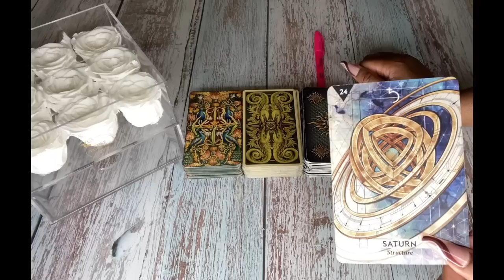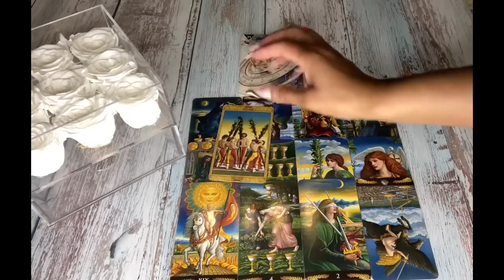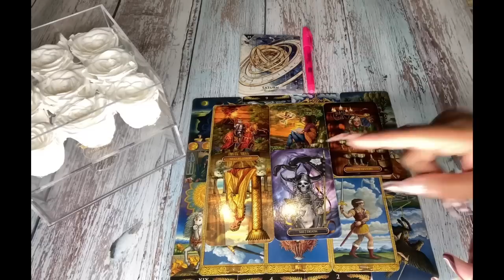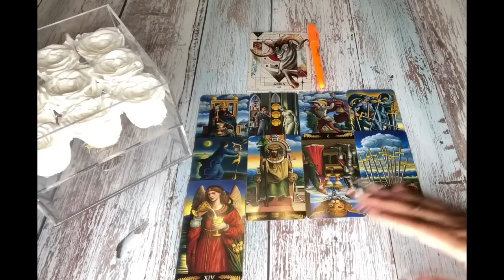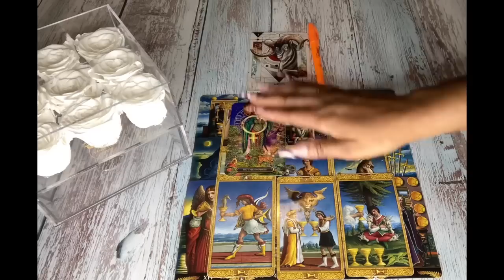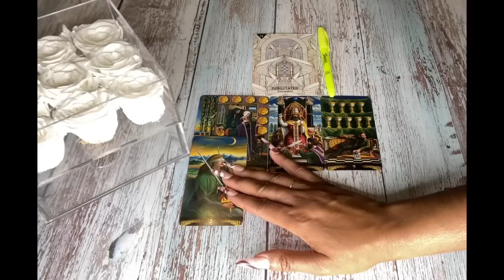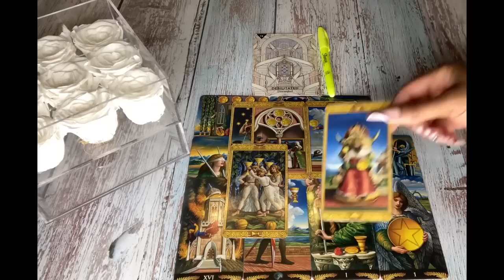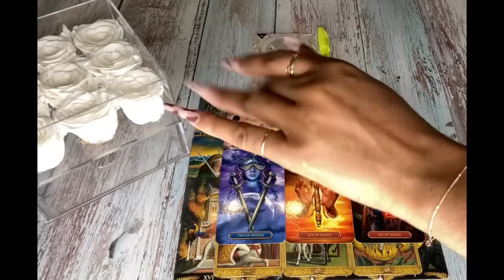HOW DOES YOUR EX VIEW YOU NOW?😲😌😏|🔮PICK A CARD🔮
How does your ex view you now? Please keep in mind this is a general reading, it may or may not resonate with you. Take what does and leave the rest.🤗
Hi Guys

Timestamps ⏳
Pile Selection 00:33
Pile 1 01:20
Pile 2 17:11
Pile 3 31:50